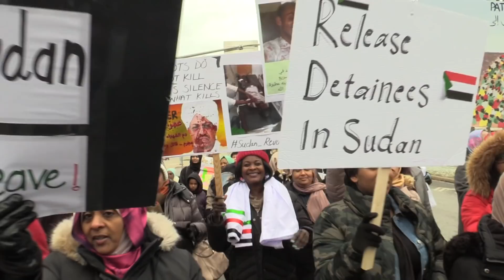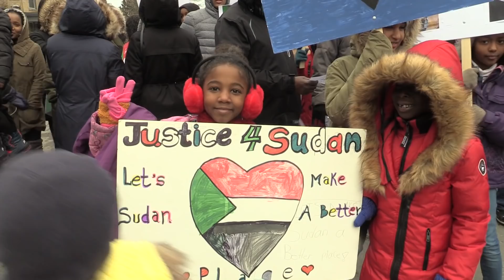وقفة السودانيين "بسانت كاثرين" تأييداً لانتفاضة مدن السودان